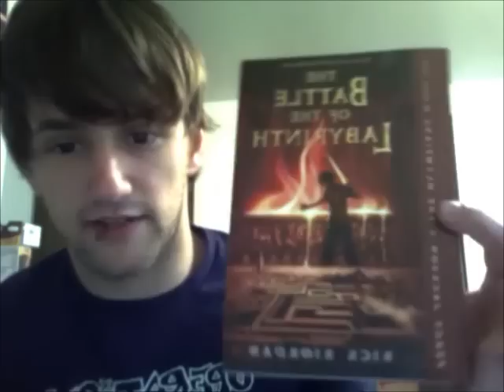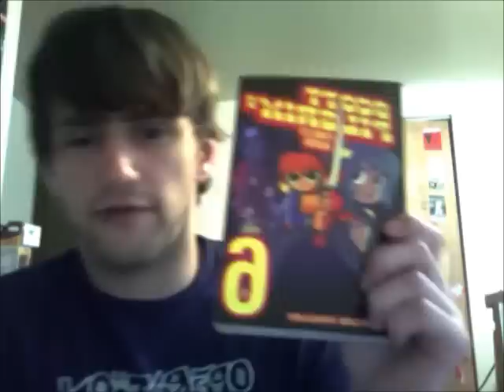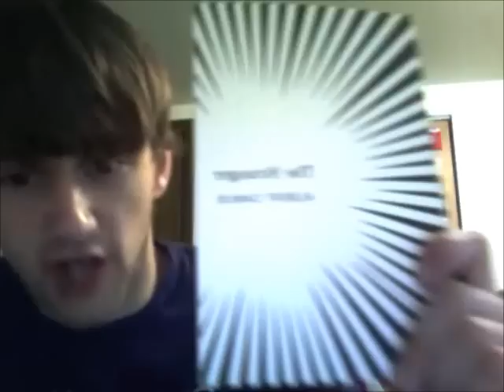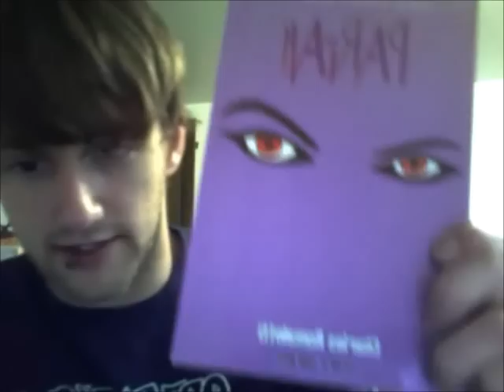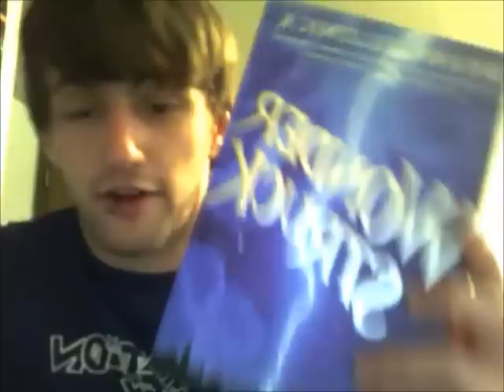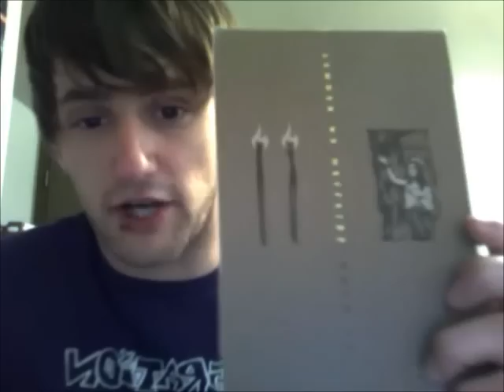Under The Covers Summer Reading List 2012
So yeah, this is my 2012 Summer reading list. 15 books! A healthy mix of YA, Sci Fi, Fantasy,and Fiction.